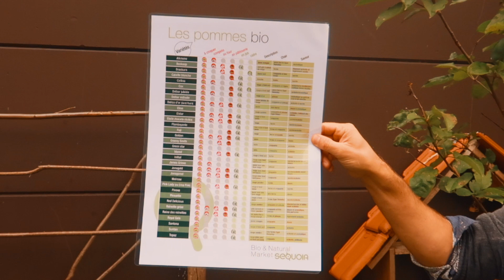🕵🏼‍♀️🕵🏽‍♂️ TOUT SAVOIR SUR: LES POMMES! 🍎 🍏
❓ Vos questions = Nos réponses... en capsules vidéo 🎬❗️

- Quelles sont les meilleures variétés à croquer? (00:20)
- Quelles sont les meilleures variétés pour les jus et les compotes? (1:30)
- Quid des variétés anciennes? (3:00)
- Quid des nouvelles variétés? (4:00)
- Quelle différence entre des pommes hautes VS basses tiges? (4:50)
- Quelle est la saison des pommes? (5:45)
- Quelles sont les techniques de conservation (6:50)
- Quelle est la différence entre une pomme bio et non bio? (7:30)
- Chez Sequoia, quel est votre avis sur les pommes non locales hors saison ici? (8:40)

✅ Depuis plus de 3️⃣0️⃣ ans dans les magasins Sequoia, les mêmes questions reviennent souvent! Du coup, nous avons décidé de traiter plusieurs catégories produits et de vous les présenter en vidéos afin de répondre à vos questions, vous montrer leurs avantages, les critères de choix, etc.

✅ Afin que nous puissions y voir plus clair 👀 lorsque nous faisons nos courses! Achetons avec conscience et devenons un peu plus "consom'acteurs". 👌🏼

😃Et vous, quelles sont vos pommes préférées? Plutôt sucrées🍎 ou acidulées 🍏? Commentez ci-dessous 👇🏼